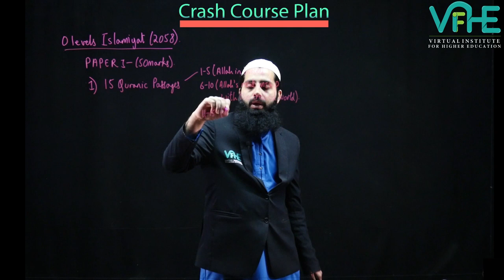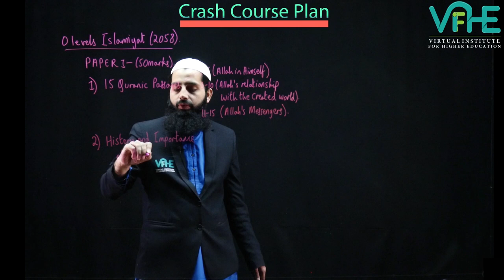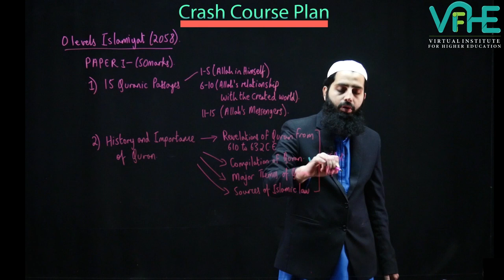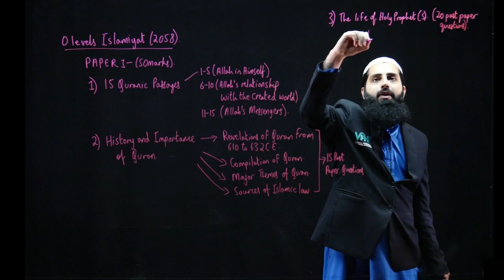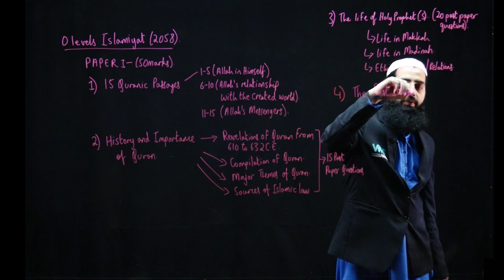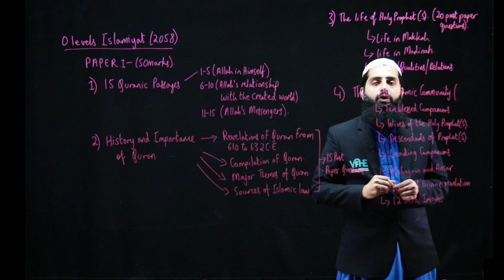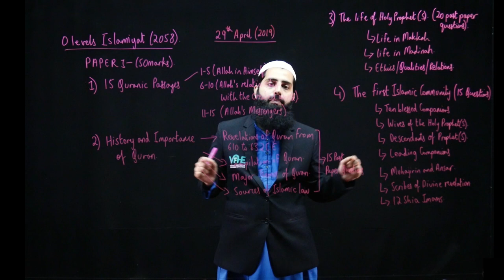O Level Islamiyat Crash Program Plan by Sir Fazil Maniya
Our Islamiyat Expert Sir Fazil Maniya explaining the Teaching Methodology that will be used in CRASH COURSE for June 2019 Attempt which will help appearing students overcome the exam fear.